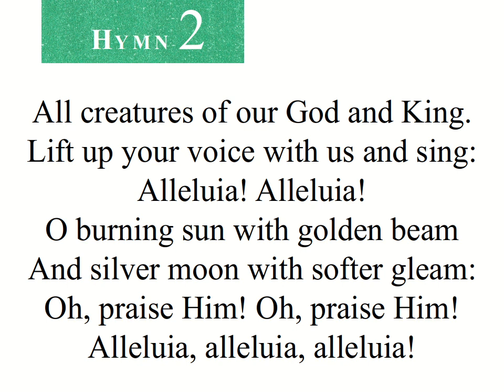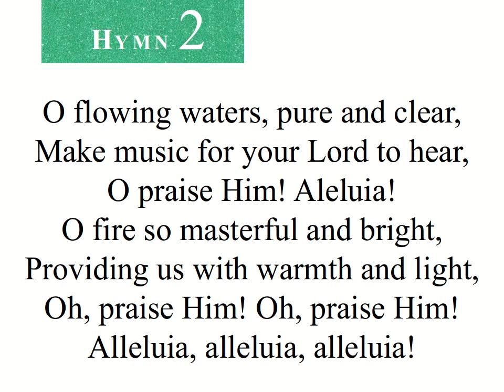2 All Creatures of Our God and King (instrumental)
2 All Creatures of Our God and King
Seventh-day Adventist Hymnal
Francis of Assis, 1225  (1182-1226)
Geistliche Kirchengesänge, Köln, 1623
Para. by William H. Draper, 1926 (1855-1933)
Arr. by Ralph Vaughan Williams, 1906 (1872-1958)